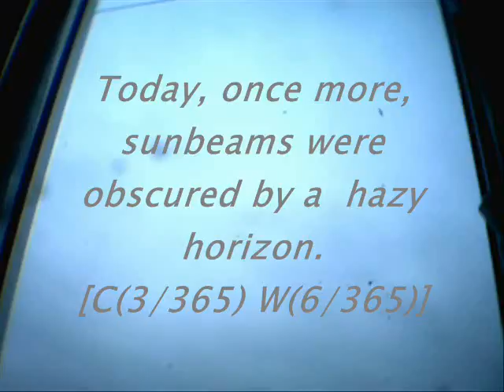Today's Current WE-ther - Okinawa 2010 - 6 Nov